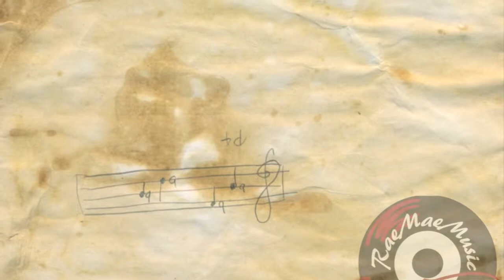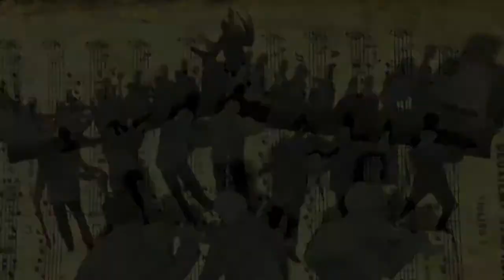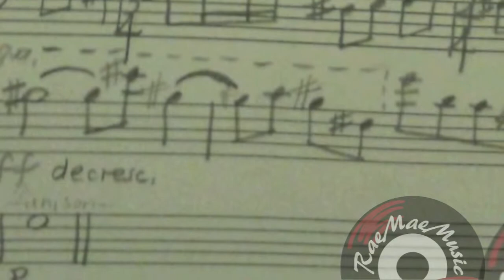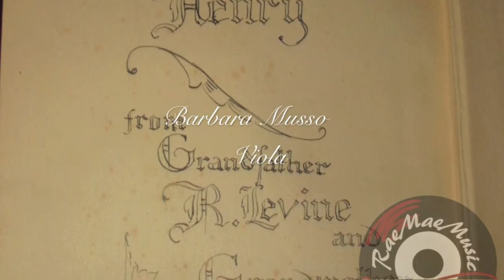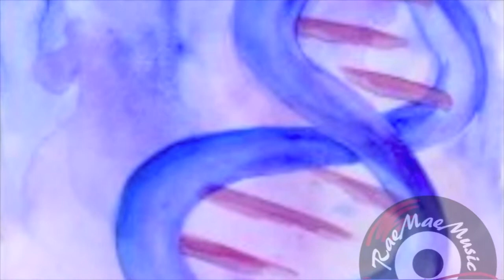3 Pieces For Woodwind And String Quintet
Composed by GRAMMY® Award Winner Ron Levine
Artwork by Rachel Levine